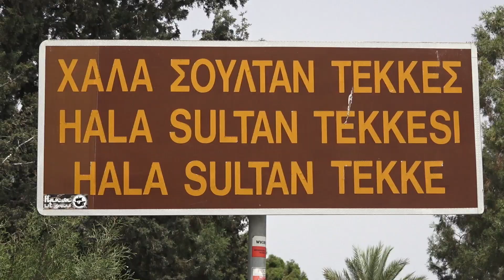CHYPRE, Mosquée HALA SULTAN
Mosquée située dans la banlieue de LARNAKA, sur les rives de l'un des quatre Lacs Salés .